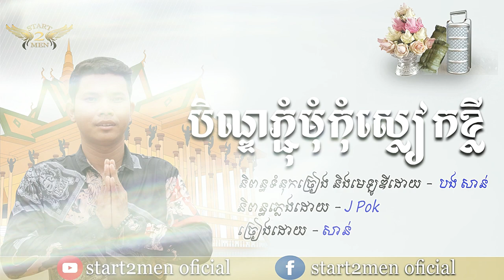បិណ្ឌភ្ជុំមុំកុំស្លៀកខ្លី _ Bin Pjum mom kom sleak kley [Lyrics] ច្រៀងដោយ សាន់, Khmer Original song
បទ | បិណ្ឌភ្ជុំមុំកុំស្លៀកខ្លី
និពន្ធទំនុកច្រៀង និង មេឡូឌីថ្មីដោយ | បង សាន់
និពន្ធបទភ្លេងថ្មីដោយ | J Pok
ច្រៀងដោយ | សាន់